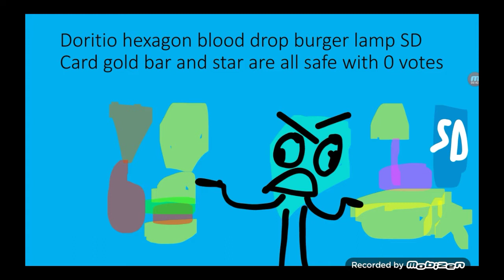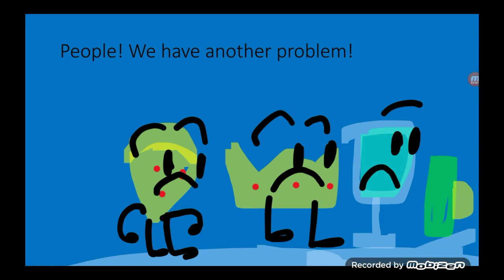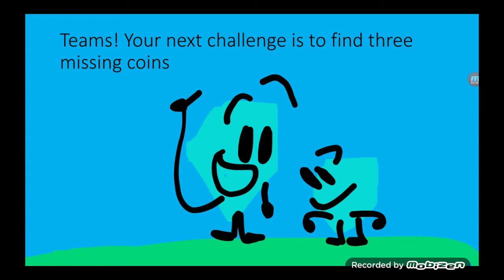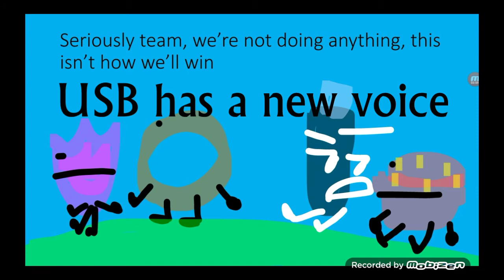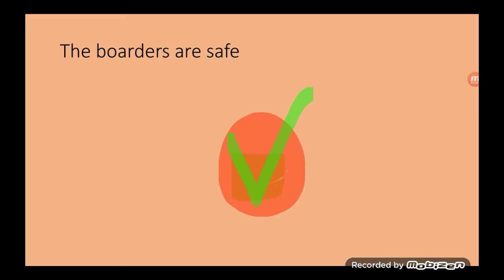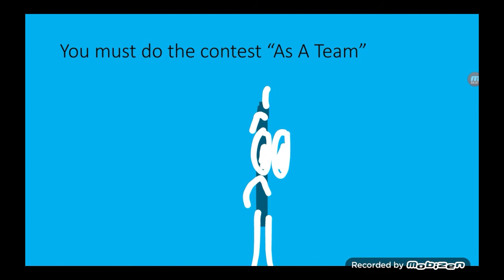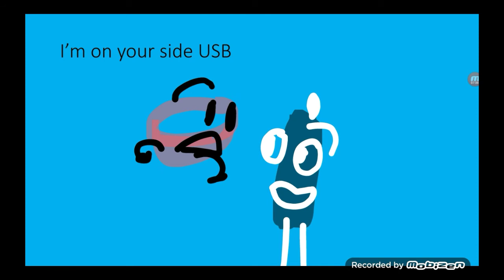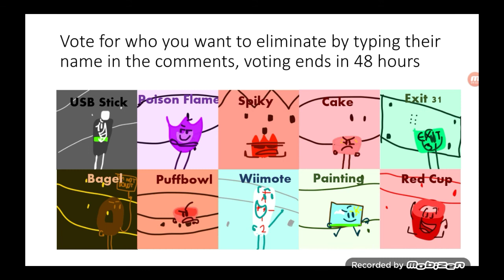BFEI 3: The Mystery Of The Ghost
looks like the towermates are revisiting a certain someone...